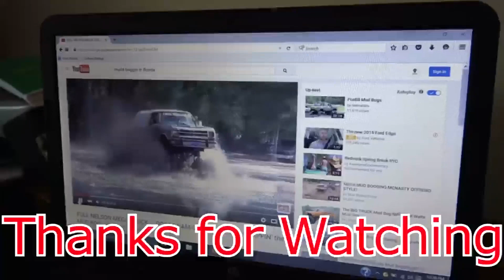F350 Diesel on Boggers..The struggle is real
Diesel 4dr on boggers struggles in the mud hole.
 Videoing some of the Baddest to the Bone Mud & Mega Truck Slinging Swamp Mud and Mega Truck Racing.